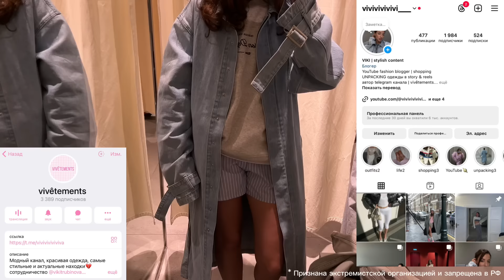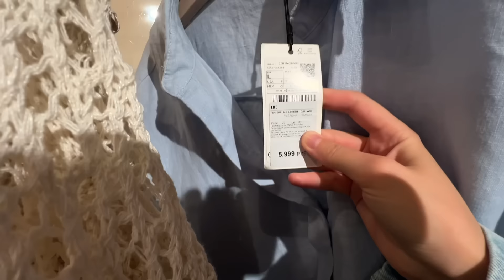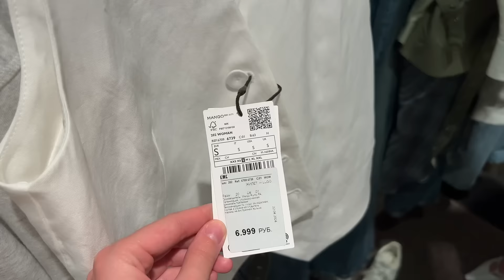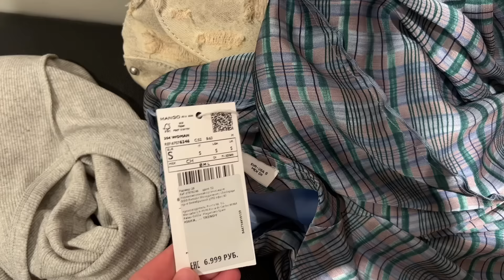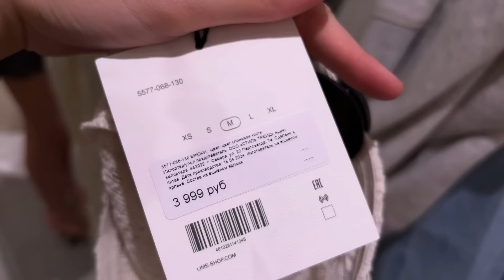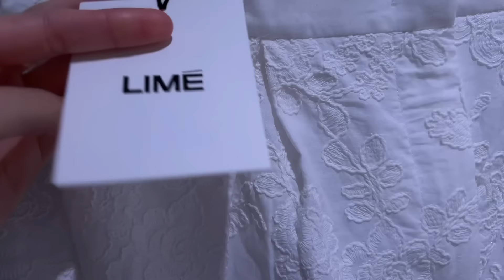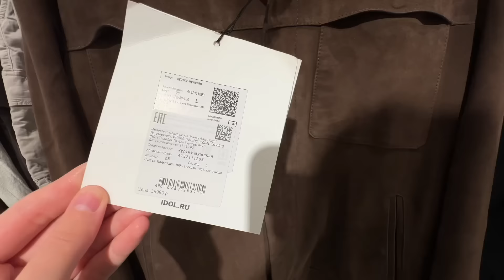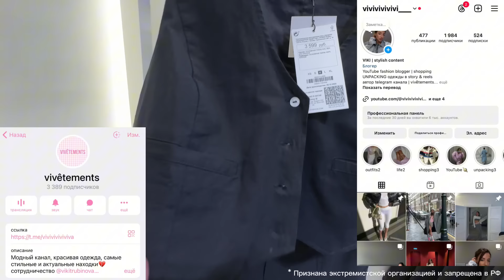СТИЛЬНЫЕ И ТРЕНДОВЫЕ НАХОДКИ LIME, MANGO, IDOL, MAAG, RESERVED, VILET, ECRU, DUB шопинг с примеркой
Мой инстаграм с распаковками🩵
* Признана экстремистской организацией и запрещена в РФ